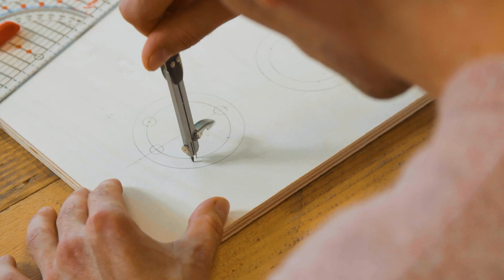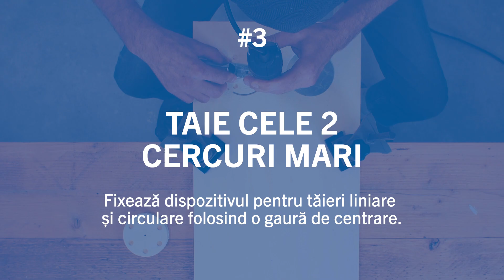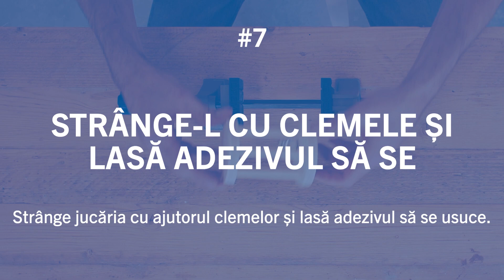Cum să faci acasă o jucărie pentru iepurașul tău cu Dremel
Jucăriile îți vor menține iepurașul de companie fericit și sănătos, așa că de ce să nu-ți surprinzi prietenul pufos cu o mică jucărie DIY din lemn? În acest tutorial video Dremel, vei învăța cum să faci o jucărie distractivă pentru iepurașul tău, de la tăiere și frezare și până la lipire. Cu ajutorul sfaturilor inteligente de la Dremel, vei dobândi câteva abilități excelente de bricolaj în timp ce creezi un cadou minunat pentru animalul tău de companie. Haide, apucă-te de treabă și surprinde-ți iepurașul! Poți citi articolul complet care descrie toți pașii individuali la